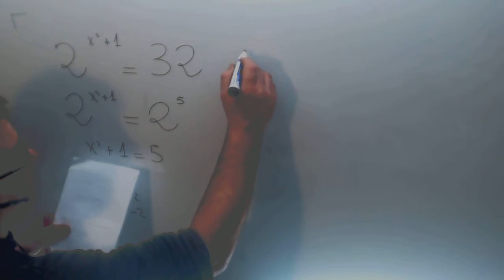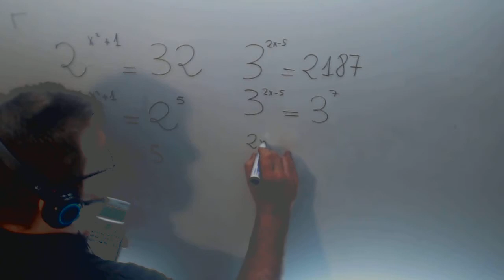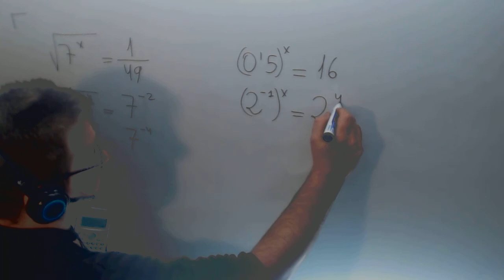Ecuaciones exponenciales faciles Matematicas 1º Bachillerato Academia Usero Estepona